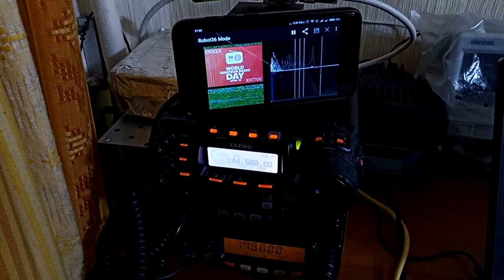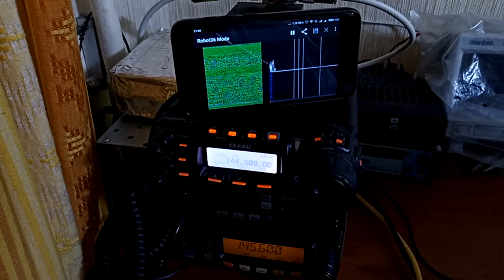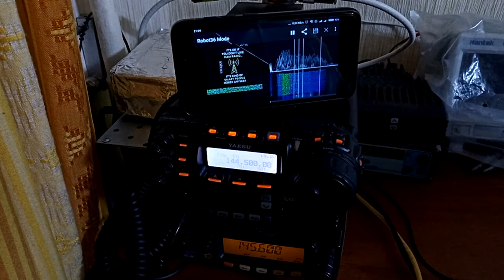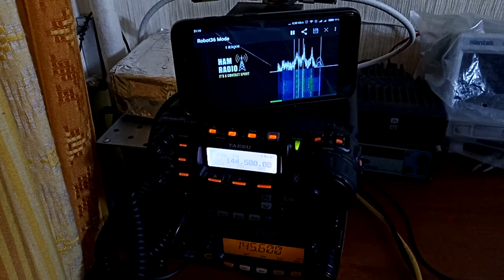SSTV скед от UR3QOI ко дню Радиолюбителя (18 апреля)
SSTV скед от Алексея UR3QOI ко дню Радиолюбителя (18 апреля)